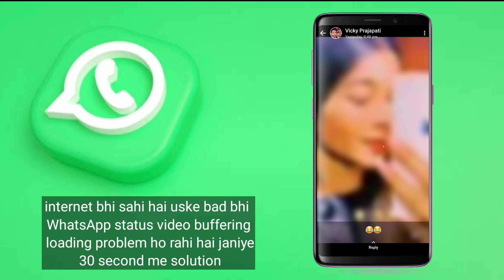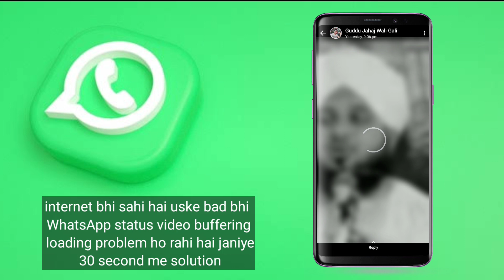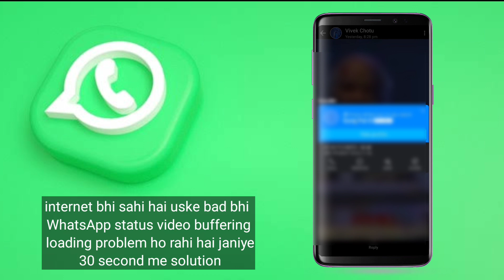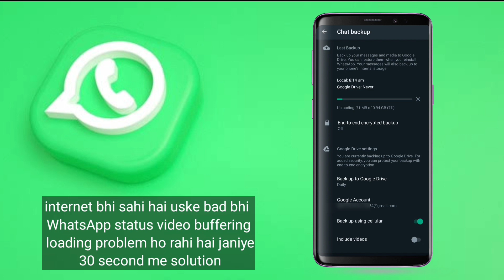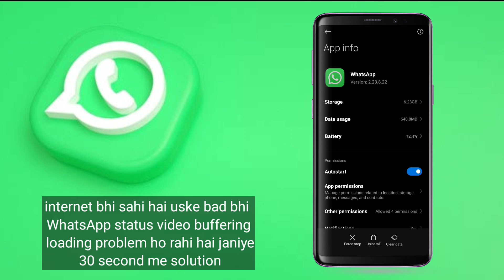whatsapp status video buffering problem | whatsapp status loading problem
About this
Dosto is video me hamne apko bataya hai whatsapp me agar apke status chal nahi rahe hai loading problem ho rahi hai aur aapka internet bhi sahi hai to aap is problem ko kaise solve kar sakte ho